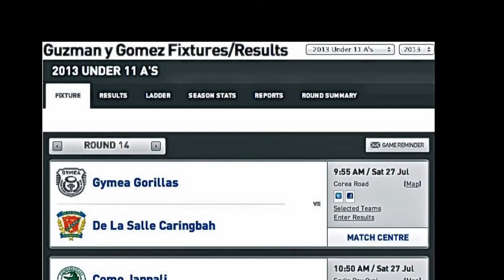Sutherland- Cronulla JRL ROUND 14 Under 11s- Dragons vs Como HD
Watch in 720p full screen
Team Match Stats
TEAM               T G FG HTS FTS
Como Jannali        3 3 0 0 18
Engadine Dragons 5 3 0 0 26
04:30 Dragon try
01:10 Como try
07:22 Como try
08:41 Dragon try
13:47 Dragon try
23:20 Como try
26:10 Dragon try